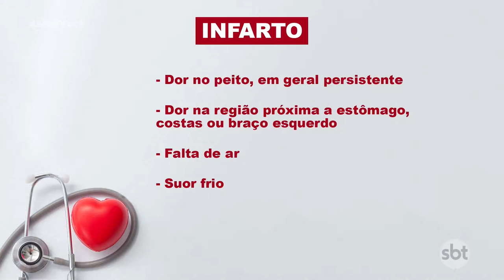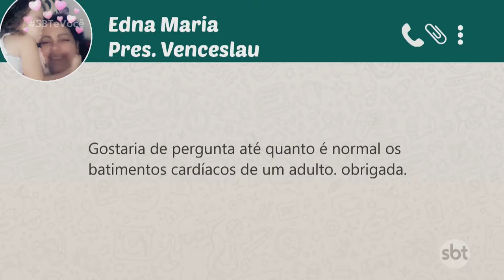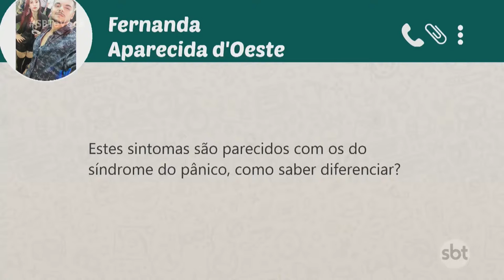Mês de prevenção e doenças cardiovasculares